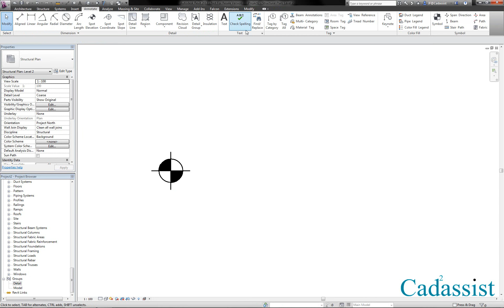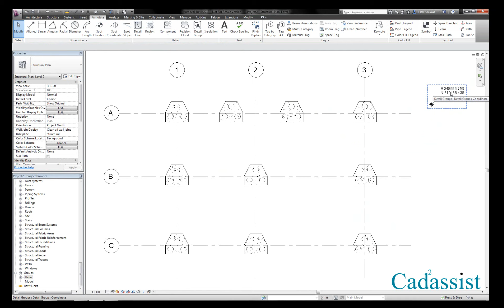Quick Coordinates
Revit Tips and Tricks from the Manchester (UK) Revit User Group.

Videos are not narrated as they were presented live.